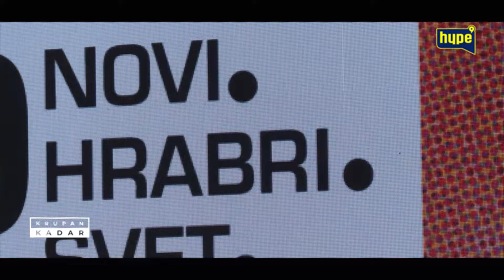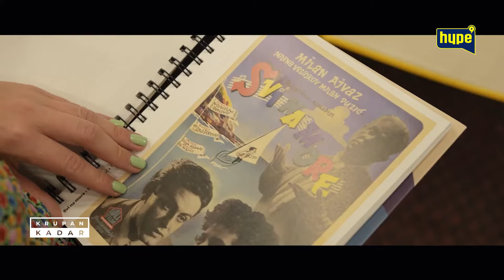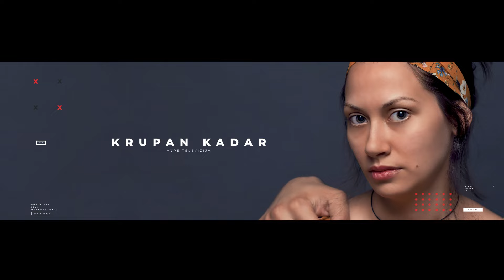Maja Susa o Momcilu Otasevicu, Milici Gojkovic Nebojsi Dugalicu! | KRUPAN KADAR | HYPE TV